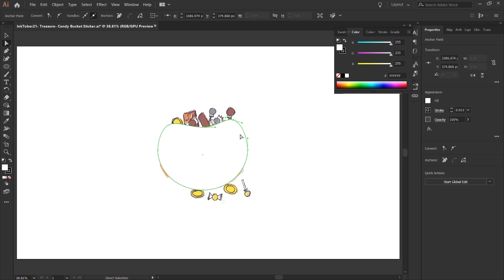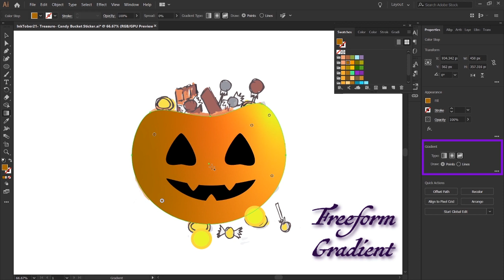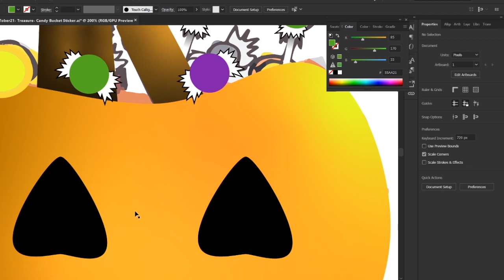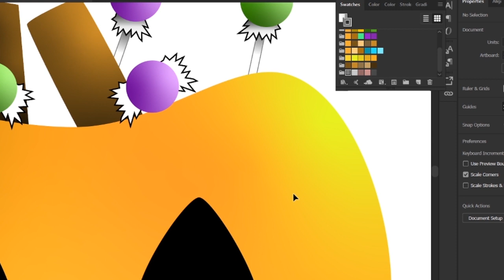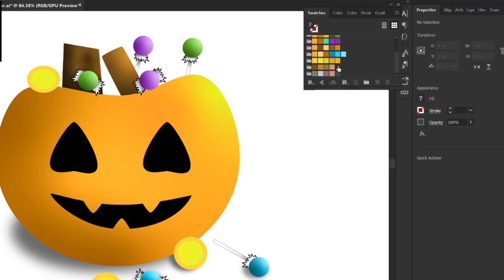InkTober Day 21! Let's Create Pumpkin 🎃 Treasure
Hello Creatives!

It's InkTober Day 21! Enjoy this process of creating some treasure from a pumpkin...what would children consider treasure other than candy? 🍭🍬